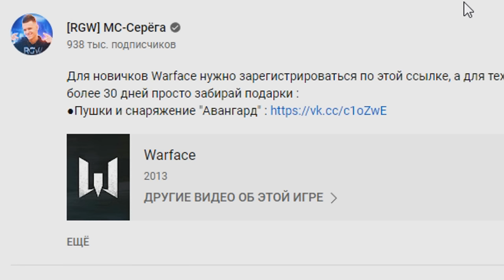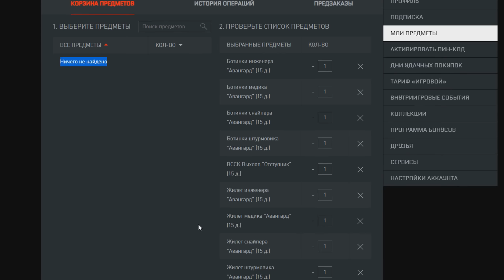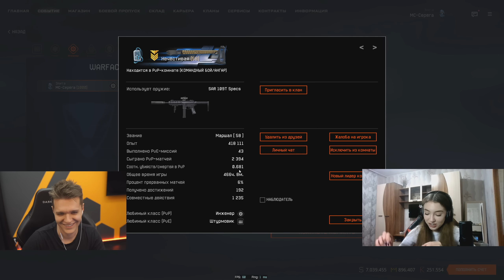ВЫЗВАЛ АГРЕССИВНУЮ ДЕВОЧКУ КОТОРАЯ ИГРАЛА ПРОТИВ МЕНЯ с ЧИТАМИ в КС:ГО 1x1 в WARFACE!